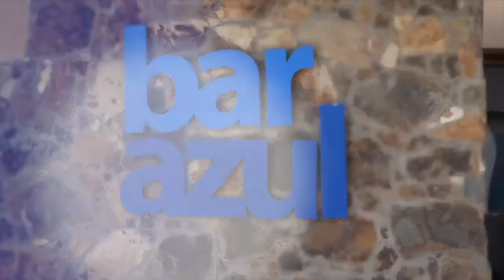2021 Cabo Mastermind - With Grant Cardone & Helena Cardone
This year's 2021 Cabo Mastermind was jammed packed with high-level agents sharing their success stories and as a surprise, Grant & Helena Cardone made a special appearance and spoke at this conference! Enjoy this recap and the following videos of some of the keynote speakers we had over the course of 3 days while we enjoyed the sun and sand in Cabo San Lucas Mexico!

Looking for an exciting career in Real Estate?
If you are ready to join eXp and want my help in building your real estate career and passive income.